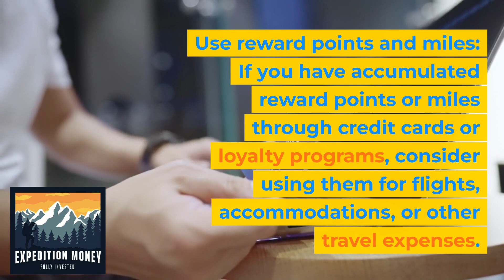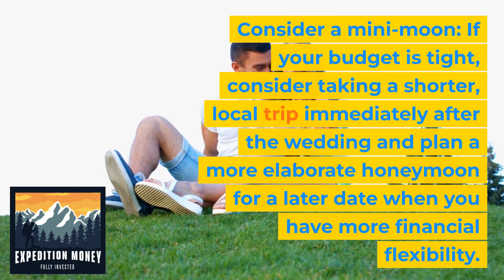How Can I Do A Cheap Honeymoon?